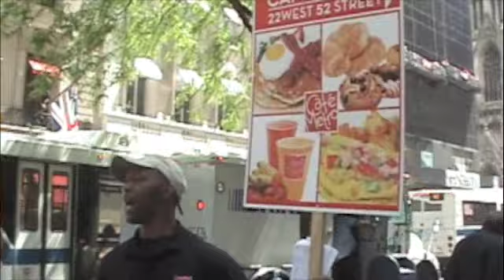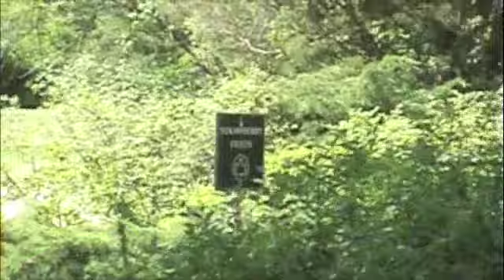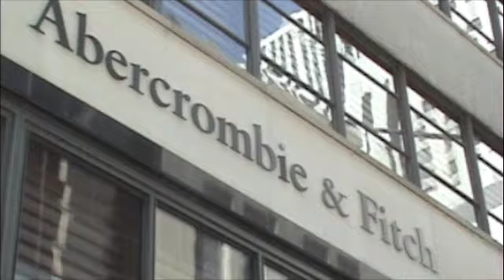Day in NYC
Spent a day strolling down 5th Avenue in NYC